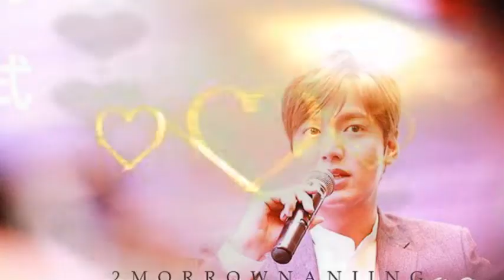Dulces sueños minoz LeeMinHo